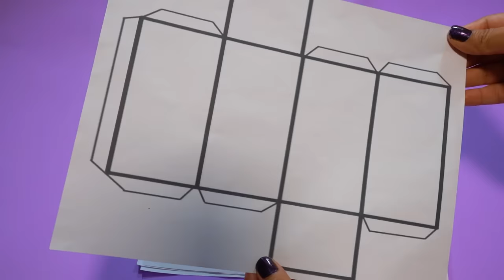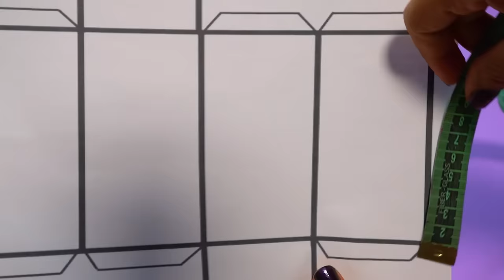Cómo hacer una heladería de cartón (Ice Cream Stand) - Supermanualidades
¡Hola! En este video les diré cómo hacer una heladería de cartón  (Ice Cream Stand). Este negocio de helados o nieves, hecho totalmente con cartón, se volvió viral en TikTok, así que se me ocurrió que sería buena idea compartirles el tutorial DIY de cómo hacerlo por si les gustó la idea o simplemente están aburridos. También les mostraré cómo convertir este puestito o  en una tiendita de Slime para jugar.
¿Les gustaría ver más manualidades con cartón?
❥Canal de cocina: Aprendiendo a cocinar